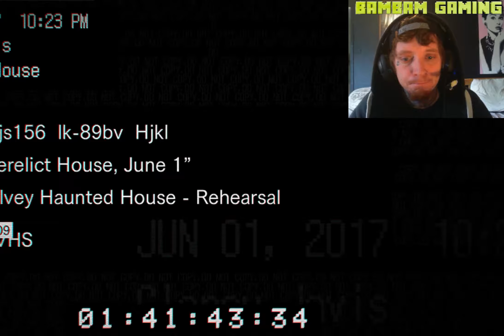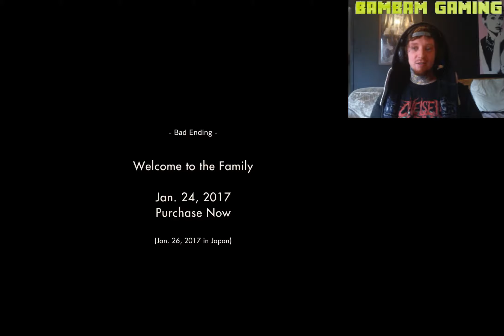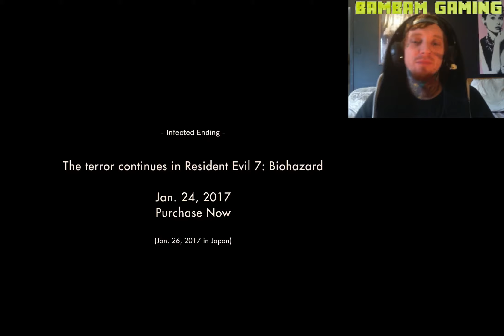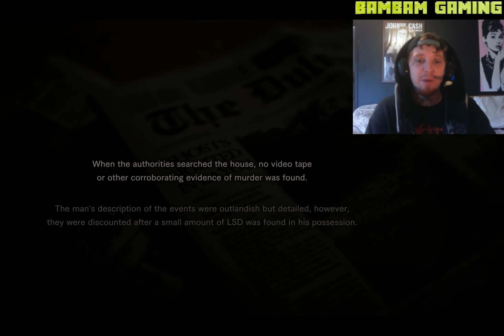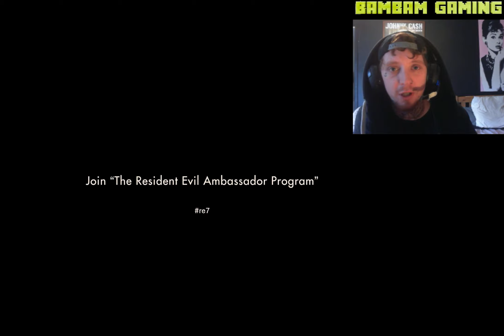RESIDENT EVIL 7 ( ALL 3 ENDINGS )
so im pretty excited for the new resident evil game thats on its way! so ill be pre-ordering it and i will upload daily. anyways hope u guys enjoy. made me jump pretty bad around 20:00 minutes hahaha